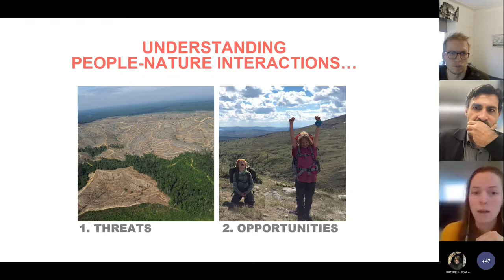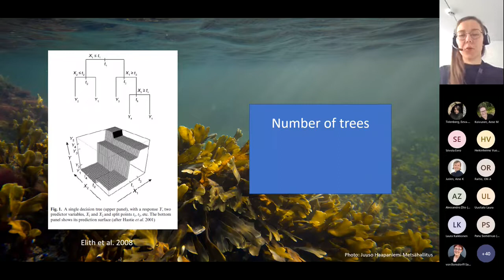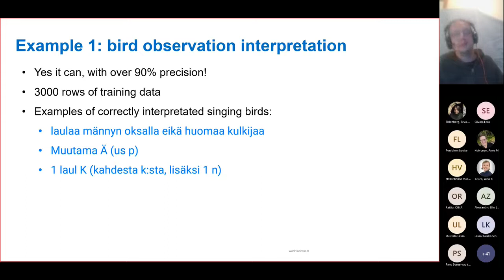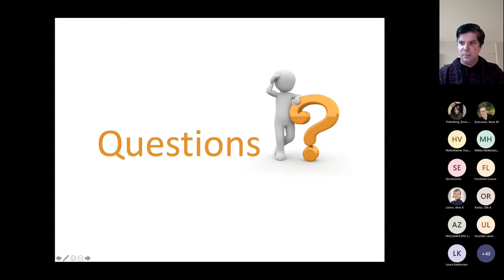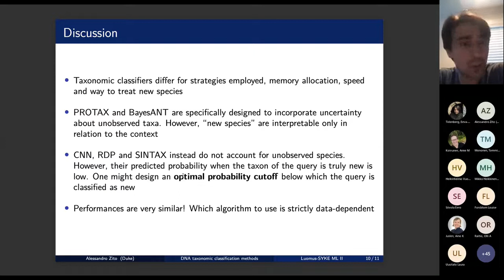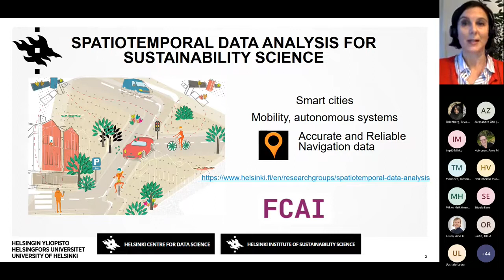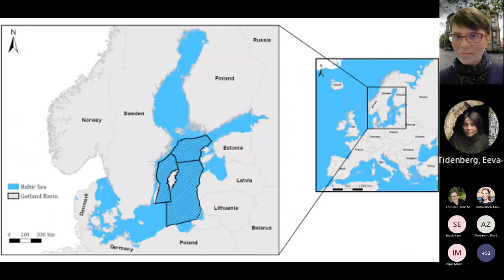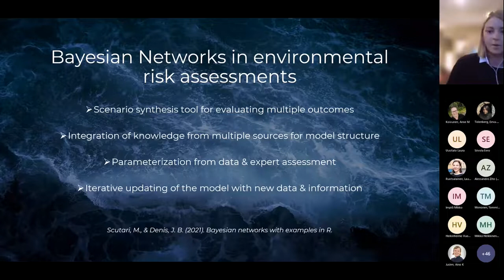Luomus SYKE Machine learning seminar II, part 1/2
Luomus-SYKE Machine learning seminar II

Programme:

12:30 Aino Juslén: Opening words

Instructions: Eeva-Maria Tidenberg

12:40 Vuokko Heikinheimo: Exploring human activities in nature using social media photographs and computer vision

12:55 Louise Forsblom: Species distribution modelling of aquatic species using Boosted Regression Trees

13:10 Mikko Heikkinen: Machine learning for anyone - analyzing text and data

13:25 Tommi Mononen: An active learning approach to analyzing camera trap data

13:40 Alessandro Zito: DNA barcoding methods and new species identification: an algorithmic comparison

Short break (20 min), serve coffee to yourself ;)

14.15 Laura Ruotsalainen:Deep learning based modelling for sustainability

14:30 Laura Uusitalo: Dynamic Bayesian networks in detecting environmental change

14:45 Laura Kaikkonen: Bayesian Networks for environmental risk assessment

15:00 Nitin Sawhney: Ethics in Urban and Environmental AI: Engaging Global South & Indigenous Perspectives

15:15 Theun Karelse: AI and wild animals, the role of indigenous knowledge, and prototyping in-situ

15:30 Otso Ovaskainen: Synthesis

          Discussion